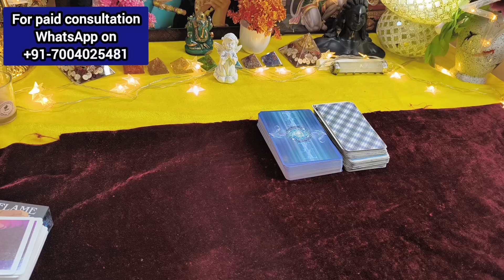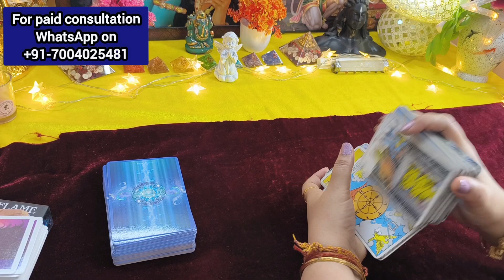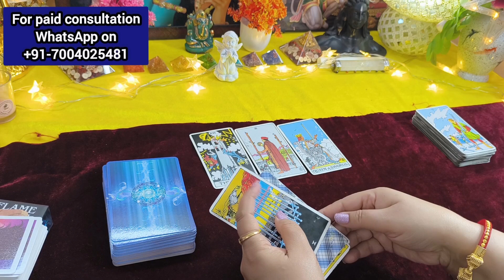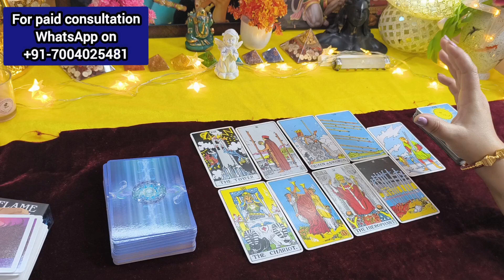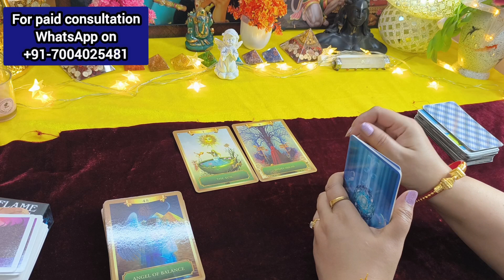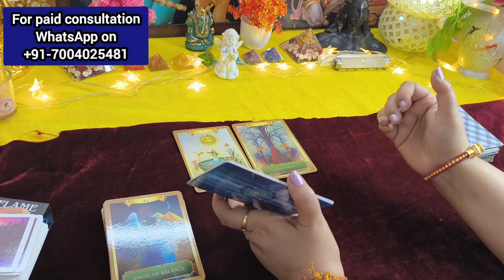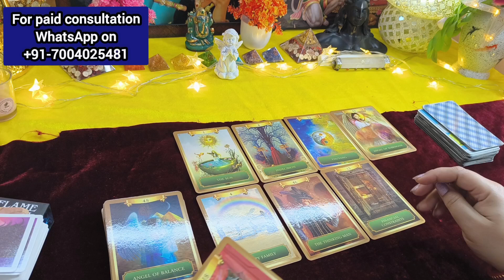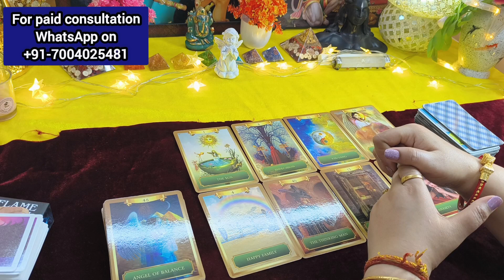after 4-4 portal kya change aane wala hai aapke life me...